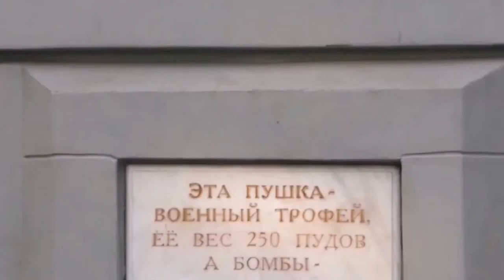Одесса. Сентябрьское утро. 2015. / Odessa. September morning. 2015.